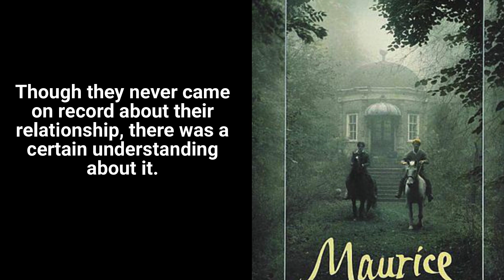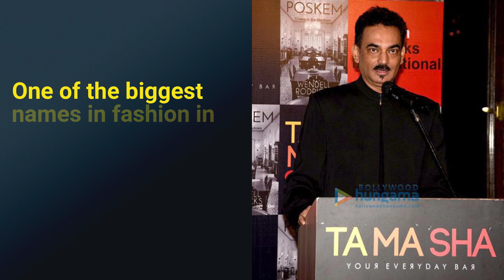Top 5 Indian Gay Achievers | 5 Gay Indian Stories | DAILYAT8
Lesbian, Gay, Bisexual, Transgender. Being an LGBT Indian is not easy, but some gay Indians have not only overcome this stigma, but have also become achievers. They have made India proud in the world, while their own country debates on gay marriage, witnesses gay deaths, and Savdhaan India has an episode on gay Indians. Here are 5 of these men!
(00:15) - India is still unsure about making gay themed movies, or short films, or even a tv serial, but one of our own, a Mumbai boy, went abroad and became famous. Who is Ismail Merchant, and why is it that even though he did not say that he was gay, we have him here on our list?
(00:57) - From the movie makers to the novel writers. The author of a Suitable Boy, Vikram Seth is gay, and is open about it. Know more about him!
(01:28) - Prince Manvendra Singh Gohil may come from privilege, but he had to go through the discrimination of people who hated because he was open about being gay. Who is this proud LGBT indian member?
(02:01) - While some movie makers prefer to leave it unsaid, some other Bollywood movie artists are ready to say it out loud. Apurva Asrani is immensely talented, and has been a part of many movies, theatre acts, and more. Being a gay Indian, and part of the LGBT community? Why should that even matter?
(02:32) - The world of fashion has always helped people express better, but Wendell Rodricks has been awarded for his creations by our government itself. Ths Padma Shri winner also makes us focus on the debate and demand for gay marriage, as well as gay adoption rights. Is anyone listening?